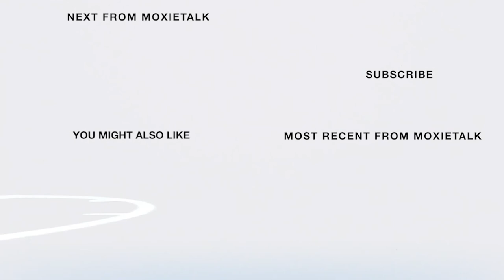🏈 Influencers-Paul Hornung-1956 Heisman🏆Winner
Episode 23. Paul Hornung - 1956 Heisman Trophy Winner
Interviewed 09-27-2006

ABOUT PAUL HORNUNG

Paul Hornung is one of the greatest players to ever play the game of football. He played running back for the Green Bay Packers of the National Football League (NFL) from 1957 to 1966, winning four NFL titles & the first Super Bowl.

Hornung graduated from Notre Dame in 1957 & won the 1956 Heisman Trophy. He was Green Bay's number-one selection in the 1957 NFL draft. Hornung was the league's most valuable player in 1961 & was chosen as an All-Pro twice & named to the Pro Bowl twice. He is one of only five players who won the Heisman Trophy & the NFL's Most Valuable Player Award.

Hornung was inducted into the College Football Hall of Fame in 1985 & the Pro Football Hall of Fame in 1986.